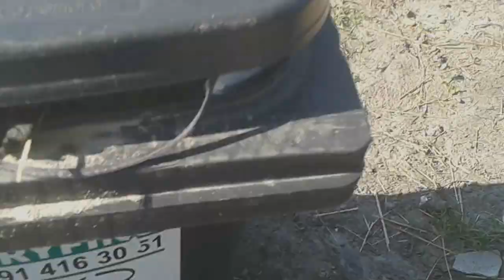LULEK OSTATNI SPACER PRZED WYJAZDEM Z KOJCA W GRYFINIE...

Dziś Lulek rozpocznie nowe życie pod opieką wspaniałych dziewczyn w FUNDACJI BERNARDYN ZWIERZĄT SKRZYWDZONYCH.